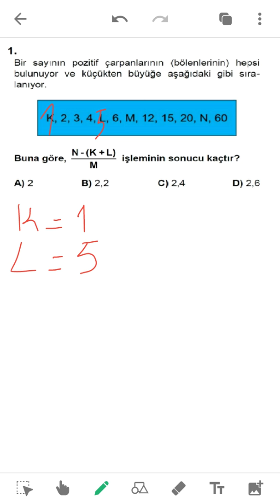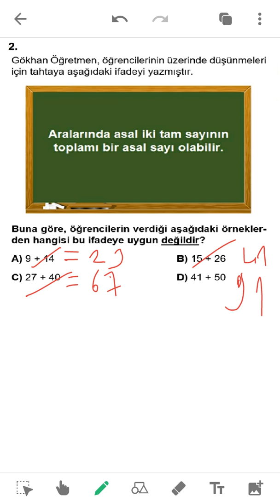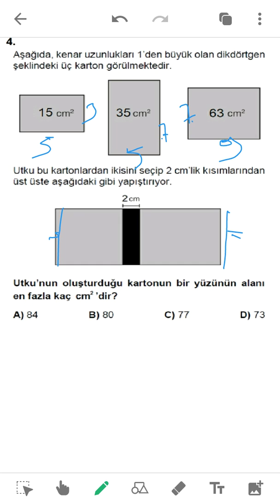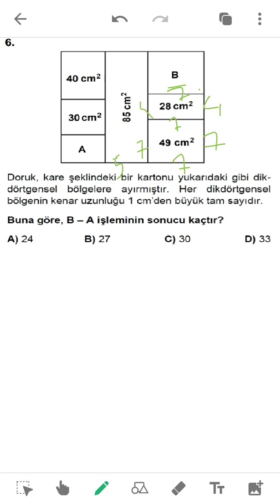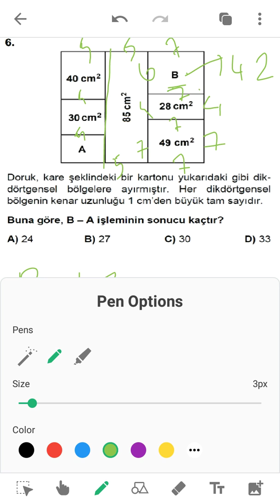8. Sınıf çarpanlar ve katları 2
Lgs matematik soru çözümü